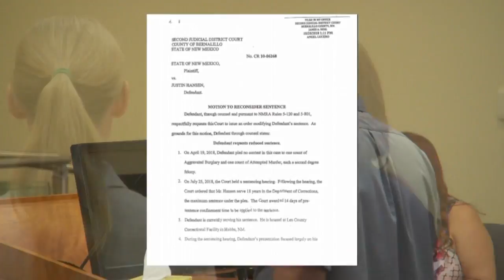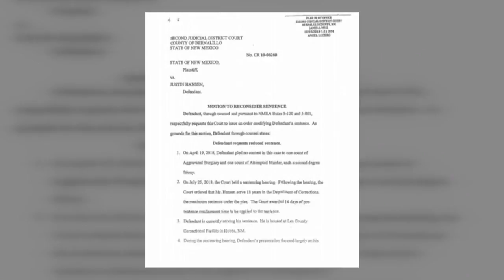Justin Hansen asking judge to reduce sentence for 2008 shovel beating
Justin Hansen asking judge to reduce sentence for 2008 shovel beating - Source